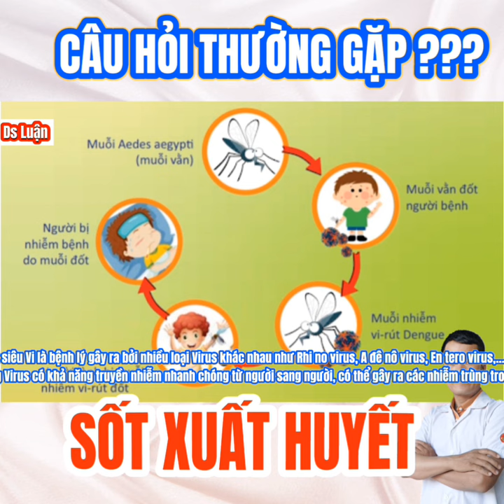Sốt xuất huyết khác sốt siêu vi không|Trần văn luận official